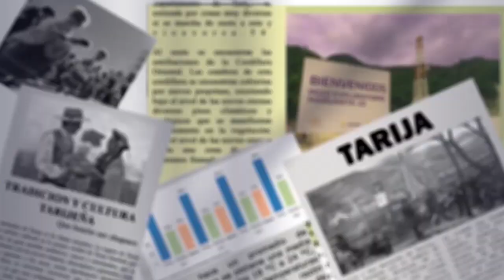Acciones Coordinadas para Garantizar Seguridad: Inspecciones en el U-FEST este Fin de Semana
Tras el trágico fallecimiento de un joven universitario durante el U-FEST en Tarija, las autoridades de Orden y Seguridad del municipio de San Lorenzo han anunciado la coordinación con otras jurisdicciones para llevar a cabo inspecciones destinadas a prevenir excesos y garantizar condiciones de seguridad durante el evento.
El objetivo principal de estas acciones es evitar situaciones similares y garantizar que los asistentes disfruten del evento de manera segura y responsable.